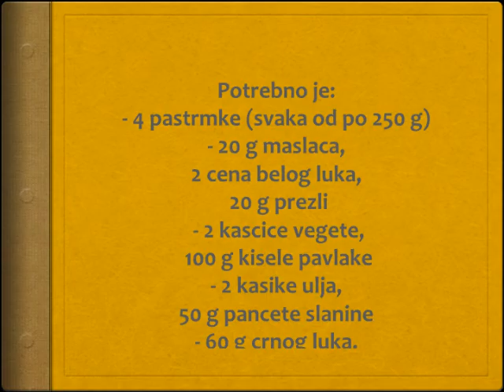Pastrmke sa spanacem - Recepti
recept za pastrmku sa spanace,